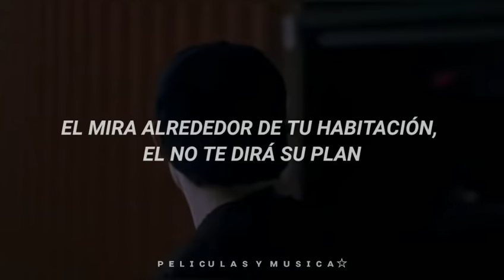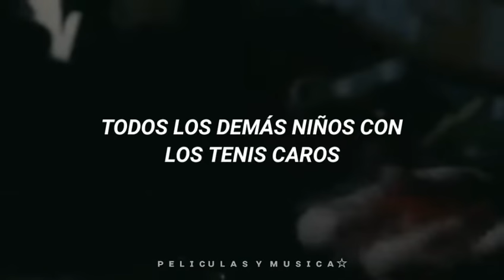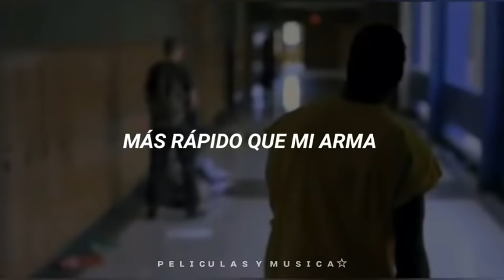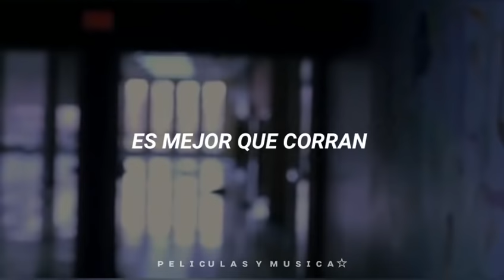Foster The People - Pumped Up Kicks | Sub. Español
🎬 Elephant
■ AHS temporada 1,episodio 10.

Elephant ,película del año 2003 inspiranda en la masacre del instituto Columbine de 1999. 2 adolescentes mataron a 12 estudiantes y un profesor.
El episodio 10 de AHS se inspira en lo mismo.